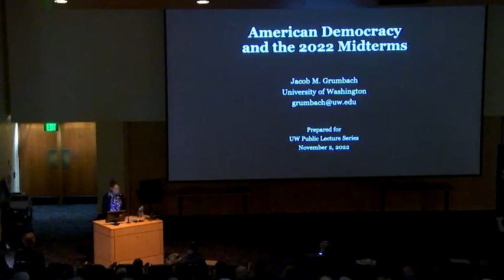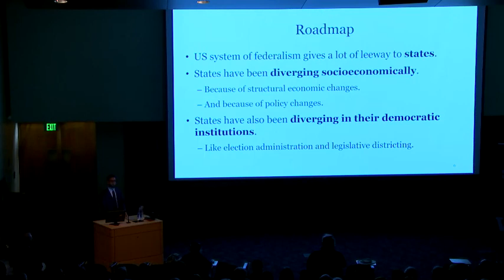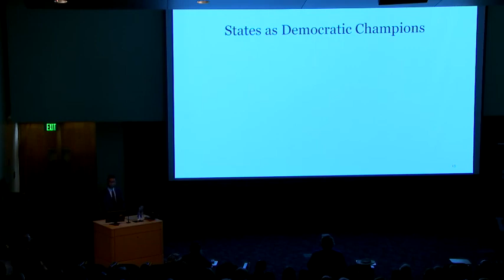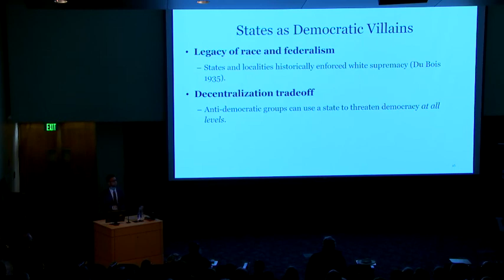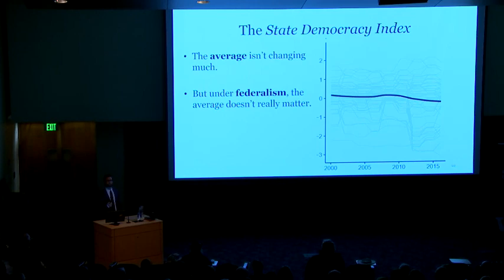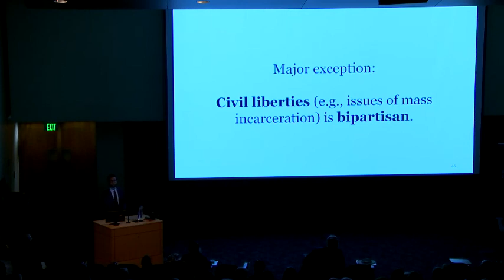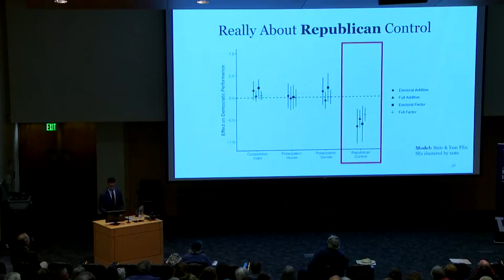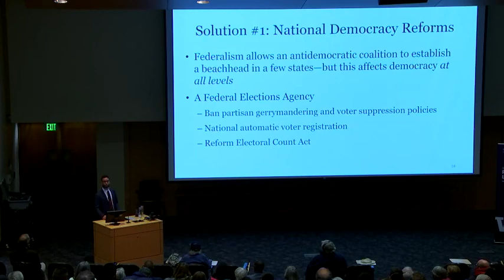Democracy and the 2022 Midterm Elections with Jacob Grumbach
Jake Grumbach is an associate professor of political science at the University of Washington who focuses on political economy of U.S. Democracy. In the first of a two- part series, he will discuss the current crisis in American democracy and how national conflicts of race, labor, and democracy are playing out in state governments.